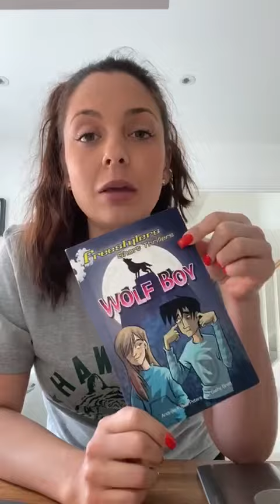English update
An update on what is already available and what is to come from the English department!